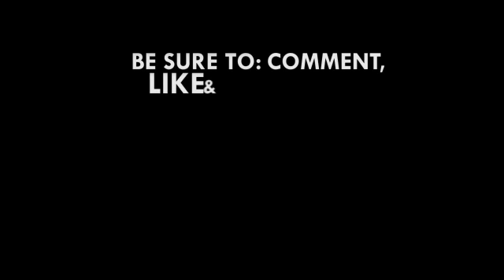Deputy Minister lauds Tullow Scholarship Scheme